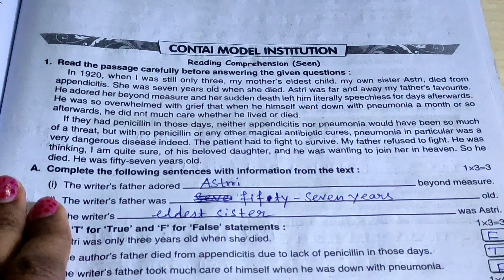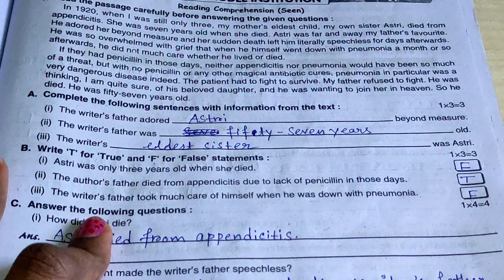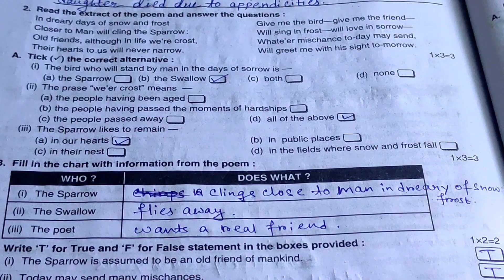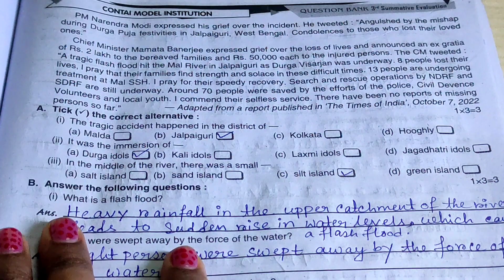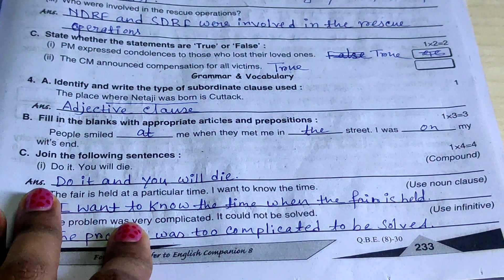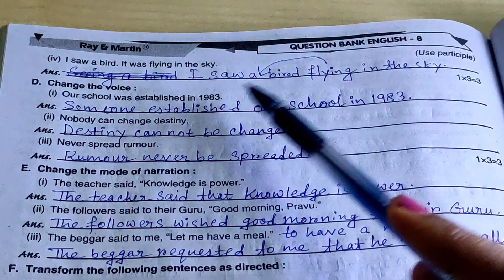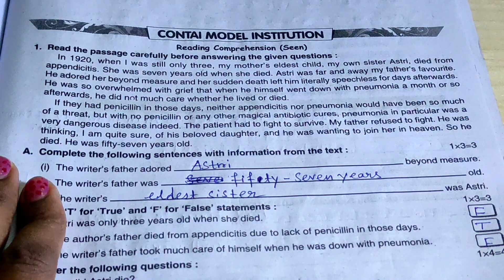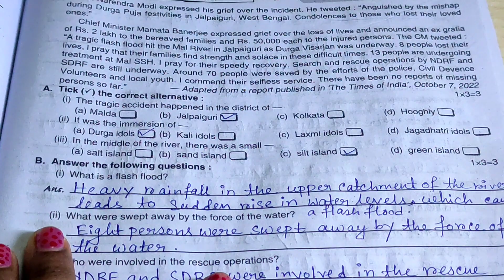Ray And Martin Question Bank | Class 8 English Third Summative Page 231